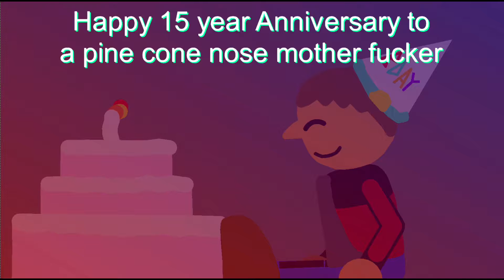So, I’m 15 now. Lmao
Also, Spider-Man 3 is 15 tomorrow. Weird fact.